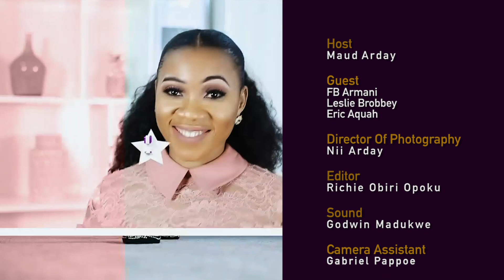SLAYERS TV - THE ESSENTIALS OF A GENTLEMAN'S WORDROBE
This week on slayers, take a look at Men's fashion with our lovely guests.
SlayersTV - Your ultimate fashion review Tv Show. News, interviews and critic of renowned fashion designers, stylist, fashionistas and social media personalities. Your Most Authoratative Fashion Review Show. Every Friday 5pm on Ghone Tv